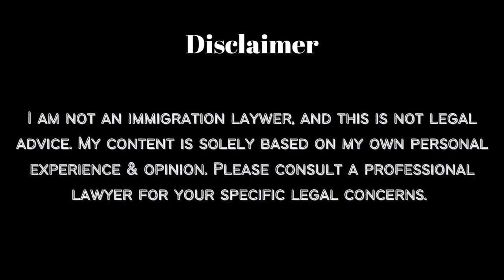U.S. Embassy Issues Interview Letters | Islamabad | F4 Visa | F2A Visa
Hi guys! In this video, I wanted to give a quick update on the recently issued Interview Letters by U.S. Embassy in Islamabad. These are for F4 and F2A Visa. We are anticipating for U.S. Spouse Visa Interview letters to be issued shortly in January as well.